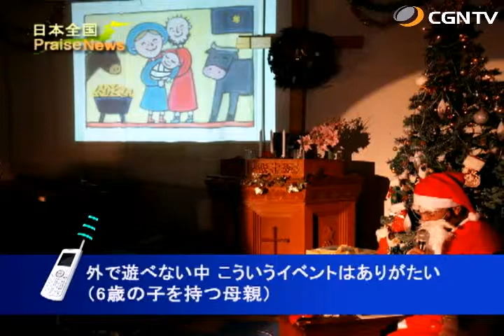[日本全国PraiseNews]270編 福島／NPO法人FUKUSHIMAいのちの水 クリスマス会 (平栗 恵美)｜日本CGNTV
日本CGNTV
日本全国 Praise News
270編 - 福島 NPO法人 FUKUSHIMAいのちの水 クリスマス会 (平栗 恵美)